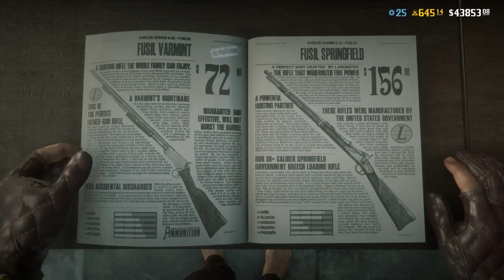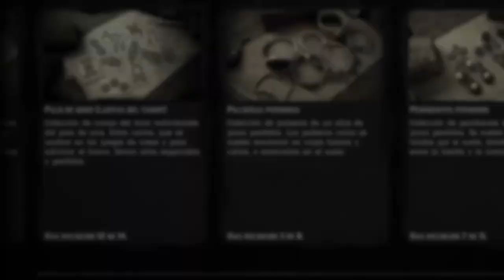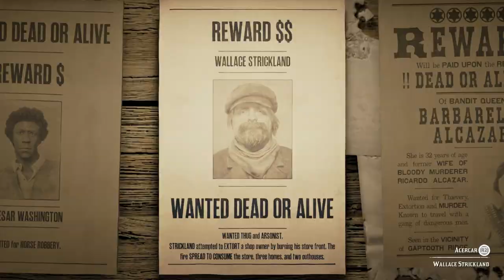GANAR ORO, DINERO Y EXP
METODOS PARA GANAR ORO ,DINERO Y EXP - RED DEAD REDEMPTION 2 ONLINE
UN VÍDEO AL DÍA.
SUBSCRIBETE SI QUIERES MÁS !

GLICHTS, MONEY, GUÍAS,DESAFÍOS,UBICACIONES Y MUCHO MÁS...

BIENVENIDOS A TU CANAL DE INFORMACIÓN SOBRE RED DEAD REDEMPTION 2 ONLINE y MÁS ...!!

ESPERO QUE TU VISITA SEA AMENA Y CORDIAL,
FORAJIDOS DE POR VIDA!

WELCOME,
GAME CONTENT OF RED DEAD ONLINE .YOUTUBE GAMEPLAYS AND MORE... ON PS4

GLITCHS,MONEY,GUIDES,DAILY CHALLENGE,LOCATION AND MUCH MORE.

I HOPE THAT YOUR VISIT IS PLEASANT AND NICE ,
OUTLAW FOR LIFE.

LIKE Y SUBS